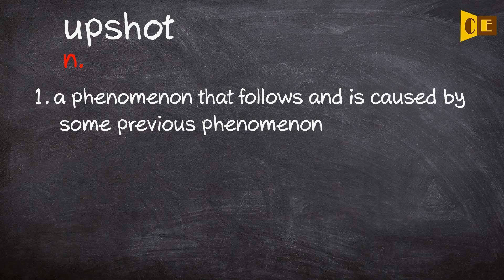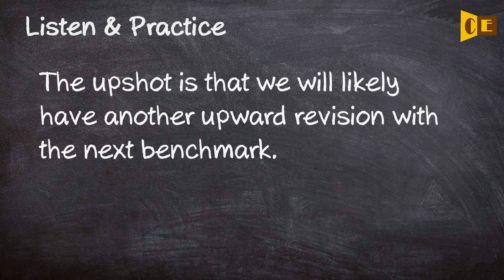Upshot Pronunciation, Paraphrase, Listen & Practice